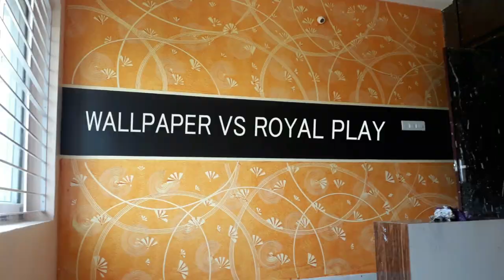Interior painting design ideas for Bedroom Walls with Earbuds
Get creative wall painting designs & ideas for a stylish home decor.Latest home painting colour ideas & designs for bedrooms, living rooms and more at Asian ...
I am using earbudds to draw a design on the wall
Royale Play_x123(top coat)